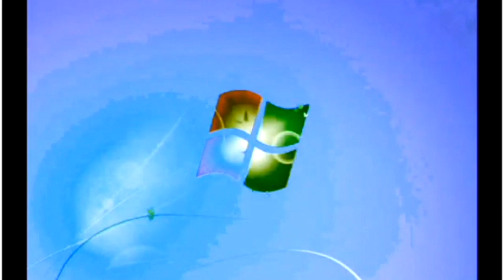Windows 7 Startup Logon NOW MY VIDEO Effects in G Major 740